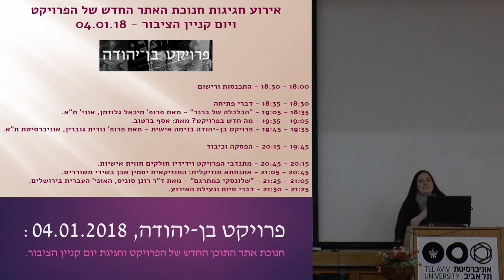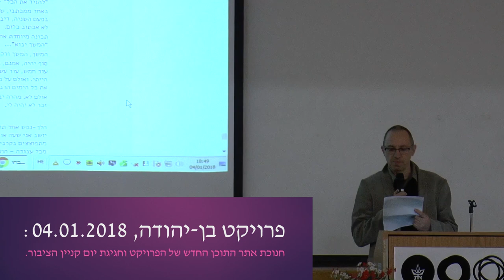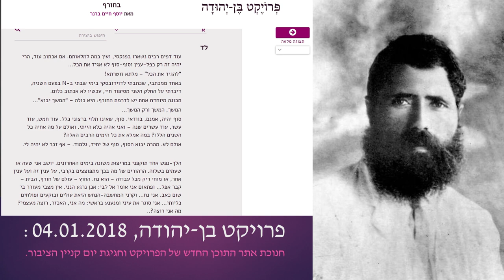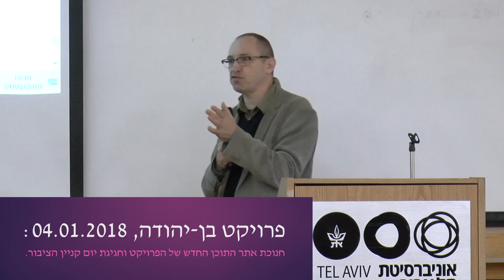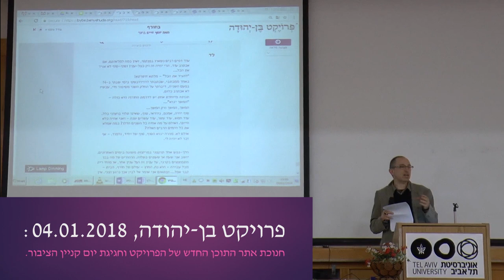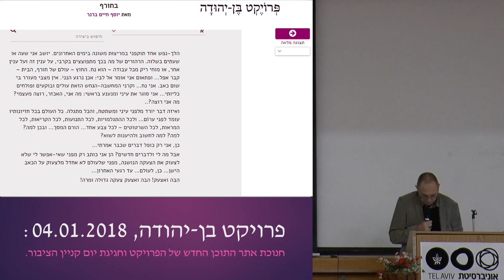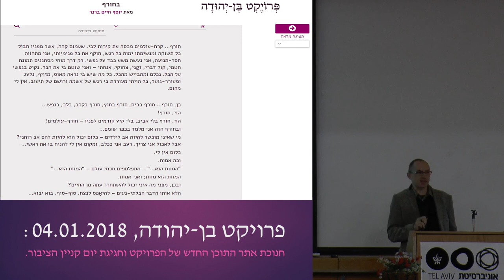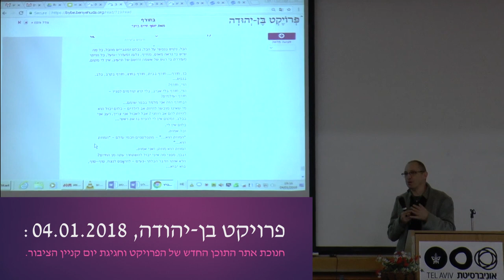פרויקט בן-יהודה מארח: פרופ' מיכאל גלוזמן על "הכלכלה של ברנר"